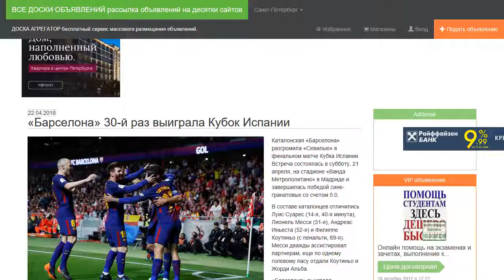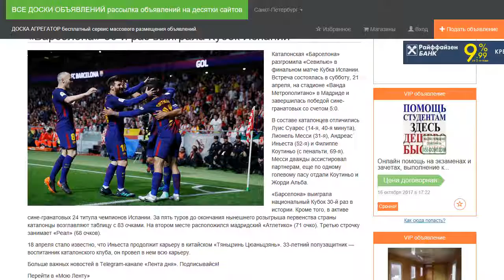«Барселона» 30-й раз выиграла Кубок Испании.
Каталонская «Барселона» разгромила «Севилью» в финальном матче Кубка Испании. Встреча состоялась в субботу, 21 апреля, на стадионе «Ванда Метрополитано» в Мадриде и завершилась победой сине-гранатовых со счетом 5:0.

В составе каталонцев отличились Луис Суарес (14-я, 40-я минута), Лионель Месси (31-я), Андреас Иньеста (52-я) и Филиппе Коутиньо (с пенальти, 69-я). Месси дважды ассистировал партнерам, еще по одному голевому пасу отдали Коутиньо и Жорди Альба.

«Барселона» выиграла национальный Кубок 30-й раз в истории. Кроме того, в активе сине-гранатовых 24 титула чемпионов Испании. За пять туров до окончания нынешнего розыгрыша первенства страны каталонцы возглавляют таблицу с 83 очками. На втором месте расположился мадридский «Атлетико» (71 очко). Третью строчку занимает «Реал» (68 очков).

18 апреля стало известно, что Иньеста продолжит карьеру в китайском «Тяньцзинь Цюаньцзянь». 33-летний полузащитник — воспитанник каталонского клуба, он провел в нем всю карьеру.